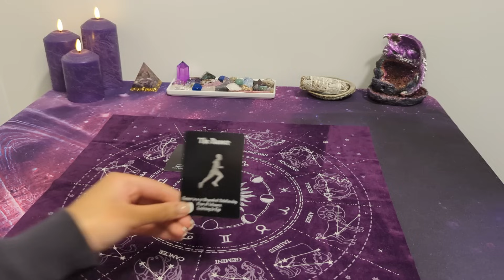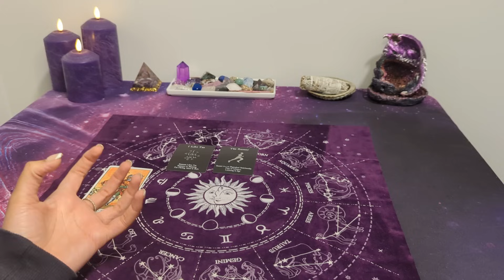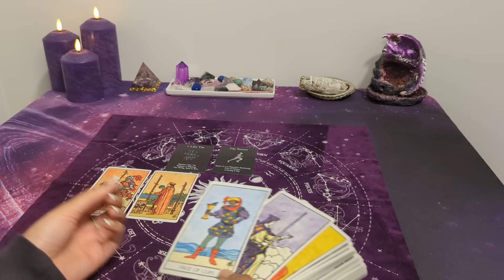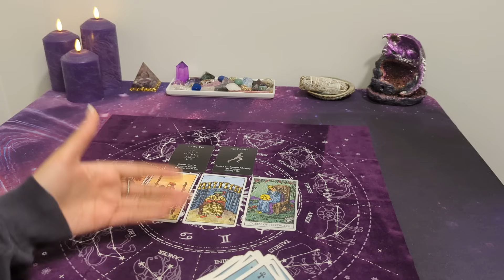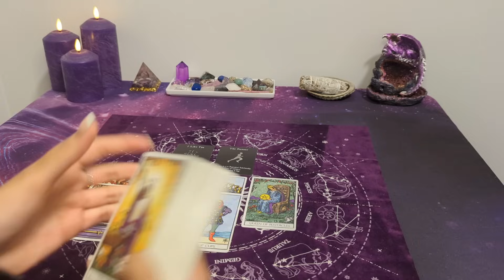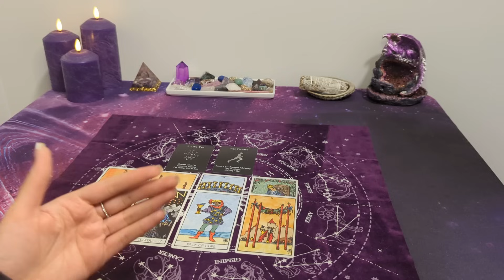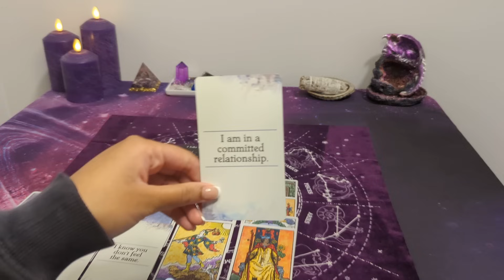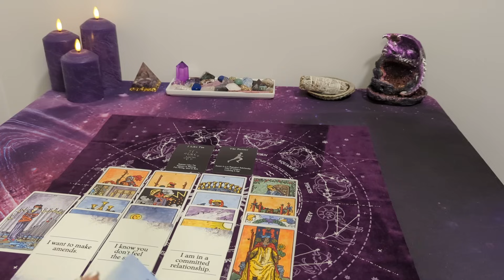♈ ARIES *NO CONTACT* - Feeling you are agitated with this situation...